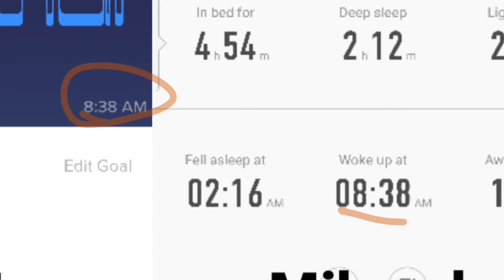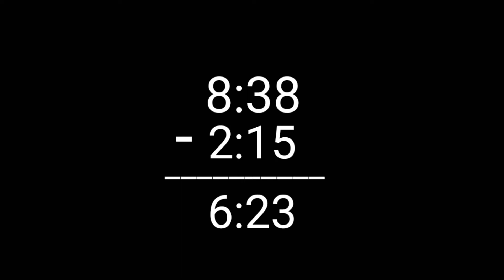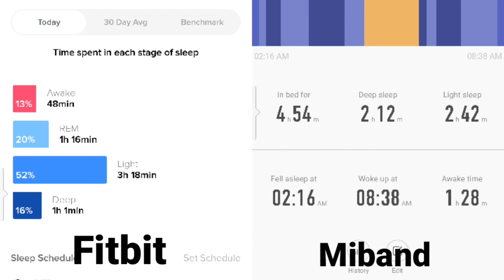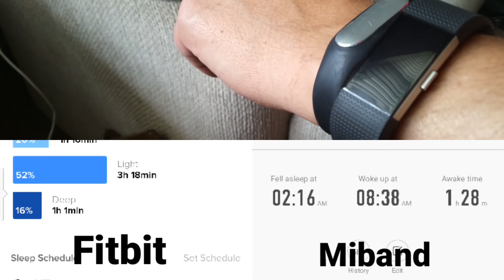A Comparison of the Sleep Tracking Functions & Measurements of the Fitbit Charge 2 & the Mi Band 1S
I went to sleep wearing both of these fitness trackers and after I woke up I compared how they tracked my sleep. Both devices and their corresponding apps agreed on the time of sleep onset and time of waking, but they disagreed on other things such as the amount of deep sleep and light sleep.